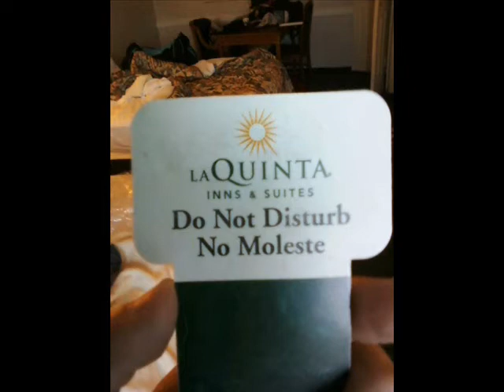AirPirateCid's Kami Con Picture Show!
Pretty much the pictures I had taken at the convention.